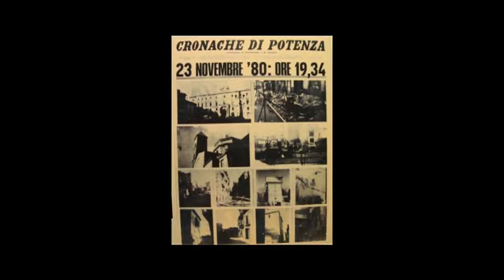Un bruttissimo giorno! Terremoto del 23 /11/1980 a Candela -FG-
A Candela  -FG- da poche settimane  era arrivato il nuovo parroco; non conoscendo le usanze del posto, non fece baciare come da tradizione la reliquia di San Clemente in occasione della sua festa e la messa terminò dieci  minuti prima del previsto. Evento provvidenziale che ha evitato decine di morti  che il crollo della volta della chiesa Madre avrebbe inevitabolmente provocato. San Clemente è il Santo Patrono di Candela.